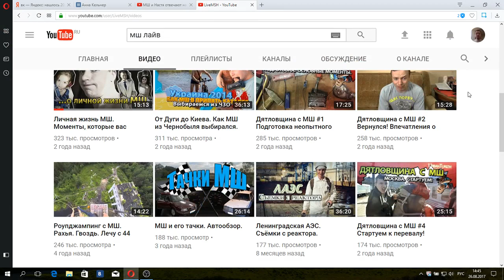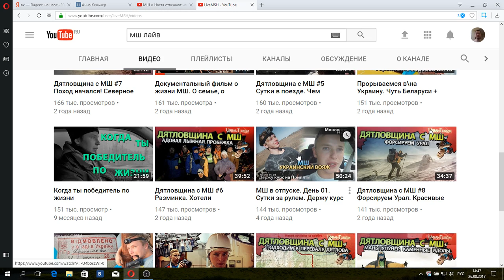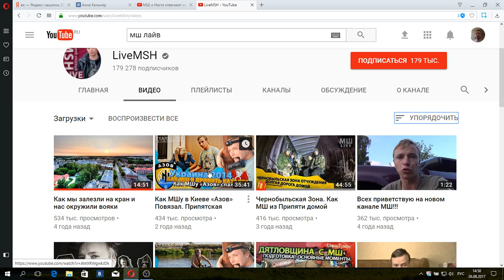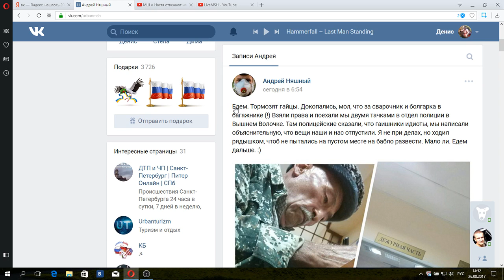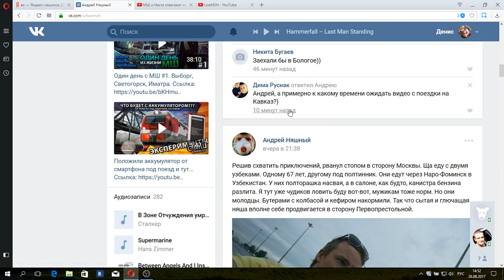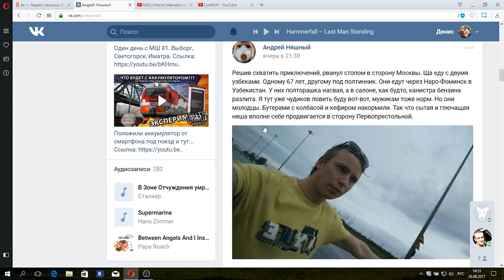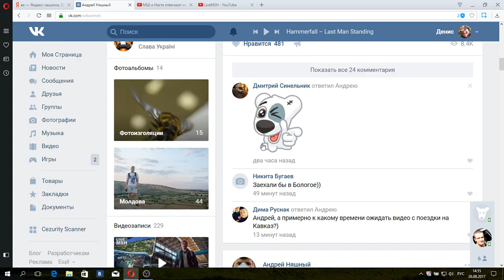ПОСЛЕ ЭТОГО ВИДЕО ФСБ арестовали МШ (Известного блогера)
Это видео было сделано ещё в далеком 2017 году, над мной тогда все ржали а теперь в 2020 году в ФСБ подтвердили мои слова арестом Андрея Няшного (он же МШ)Он занимался промышленным шпионажем в чистом виде в пользу Украинских спецслужб и ЦРУ США.